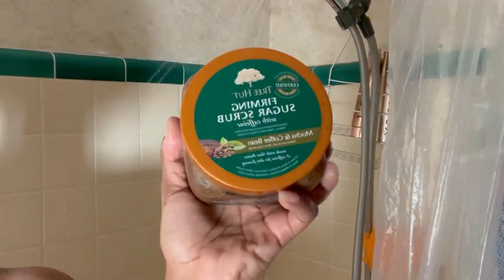I'm Floating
|Editing|
* Nikon D3400+
*iPhone XR